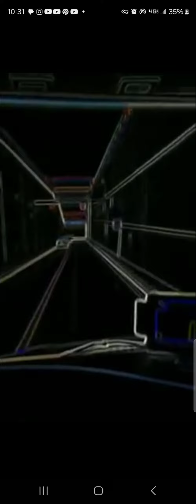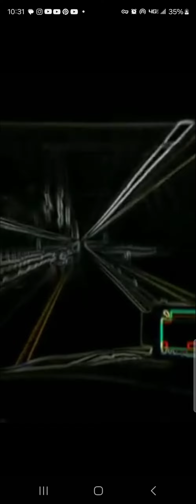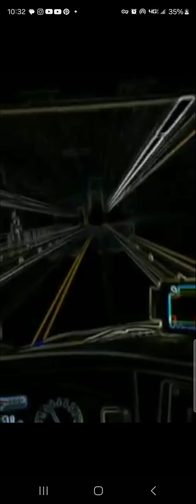just a video messing around with a filter but it looks like a starwars trench run